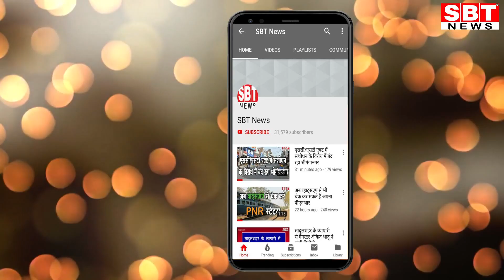श्रीगंगानगर के व्यापारियों को कब तक लूटेगें चोर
Hello Friends
About This Video:
श्रीगंगानगर के सदर बाजार की दुकानों में घुसे चोर, नगदी चुराई
श्रीगंगानगर के सदर बाजार में बीती रात चोरों ने धावा बोल दिया। अज्ञात चोर दुकानों से नगदी चुरा कर ले गये। कोतवाली पुलिस ने शनिवार सुबह मौका मुआयना किया। आज दोपहर तक दोनों घटनाओं का मुकदमा दर्ज नहीं हुआ था।